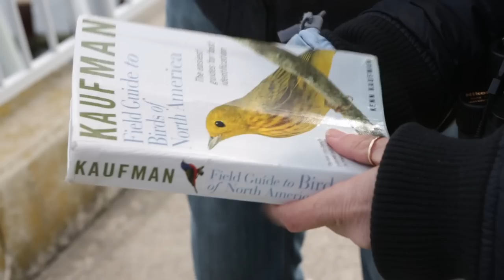Behind the Binoculars - With Drew Lanham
Drew Lanham, Clemson University wildlife ecology professor, takes aspiring birdwatchers out to Assateague Island and Ocean City, MD. -- Produced by Ari Daniel. Videography by Amanda Kowalski. Music by Josh Woodward. Executive Producer, Dominic Black. Dr. Lanham is a board member of BirdNote.

BirdNote is an independent nonprofit media production company. Your dollars make it possible to create sound-rich shows that connect you to the joys of birds and nature. BirdNote is an independent nonprofit media production company. Your dollars make it possible to create sound-rich shows that connect you to the joys of birds and nature.